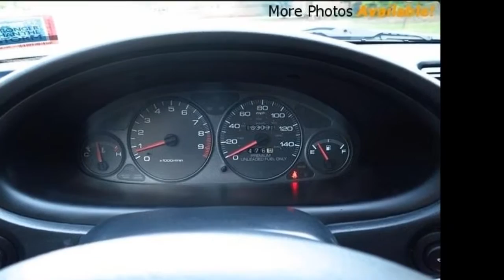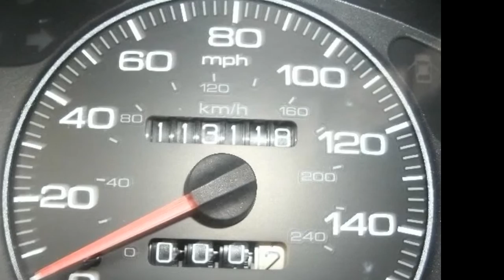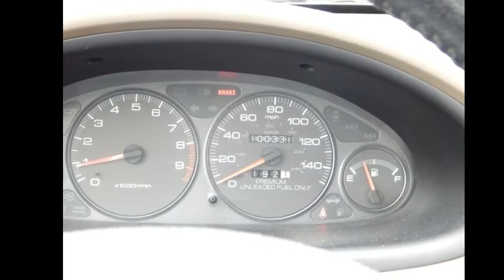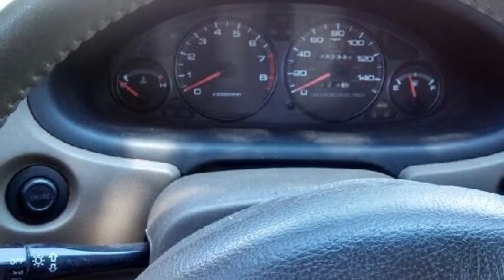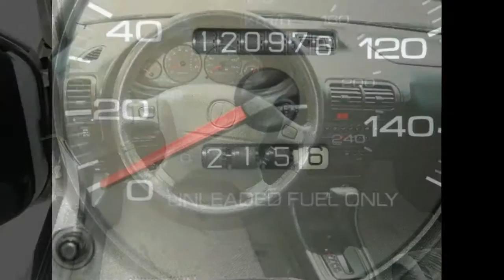2000 Acura Integra